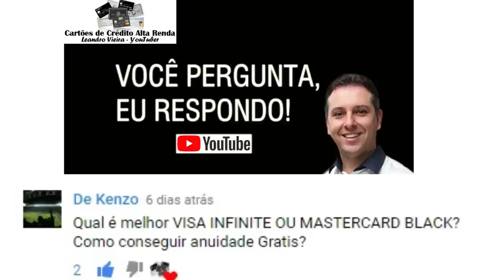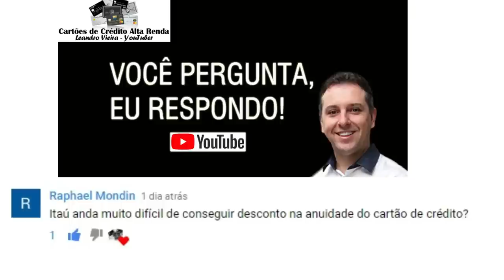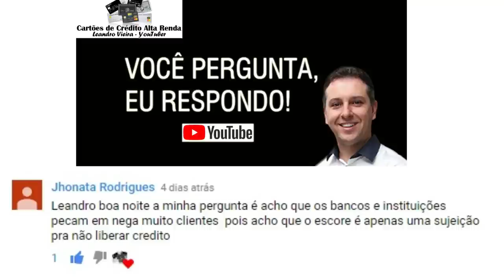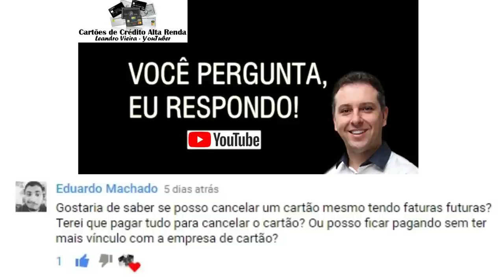💳VOCÊ PERGUNTA EU RESPONDO! AS PRINCIPAIS DÚVIDAS SOBRE CARTÕES DE CRÉDITO.🥈🥇